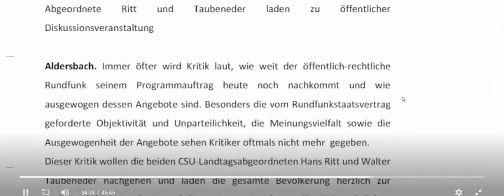Interview mit Transition TV Schweiz, Christoph Pfluger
"Wie gehts weiter mit dem öffentlichen Rundfunk?"
ENDLICH treffen sich CSU, BR und Bürgerbewegung zur ÖFFENTLICHEN Diskussion!
 - Sonntag, 24. September, ab 11 Uhr im Bräustüberl Aldersbach bei Passau -

2. Thema: Die NEUE WebApp:
- Mit der WebApp MEDIEN DIALOG können wir ALLE die weltweite Bewegung für Frieden, Demokratie und Selbstbestimmung mit einem Einladungsangebot an die Vierte Säule verbinden, um mittelfristig unsere kreativen Inhalte für die Gestaltung unserer Zukunft endlich unüberhörbar zu machen.
Die WebApp ist bereits in Deutsch, Englisch und Französisch